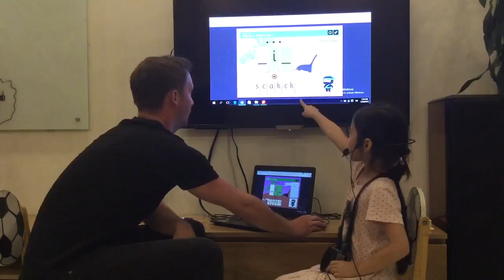Test in May 2017, Canadian English Council, Thiên Nga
ML2T